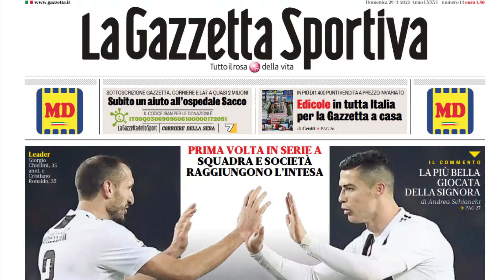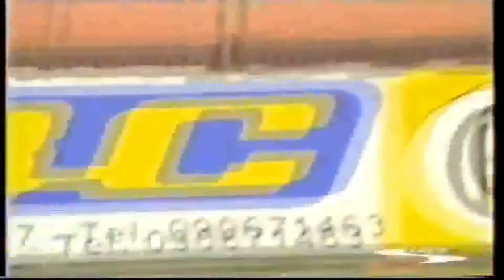Soccer Night puntata del 29 marzo 2020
Soccer Night. Quotidiano sportivo in onda su Tele A57 canale 74 del DTT